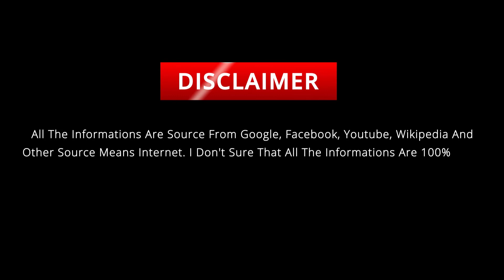You Love Abigail Ratchford After Watch This | Abigail Ratchford's Lifestyle ★ 2020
The Supermodel Abigail Ratchford was born on February 12, 1992, in Scranton, Pennsylvania, USA. She is the fifth child of a childcare worker mother and an attorney father. Abigail’s success expanded her family’s financial and household work. On the other hand, she always gives credit to her parents and family for her successful career.